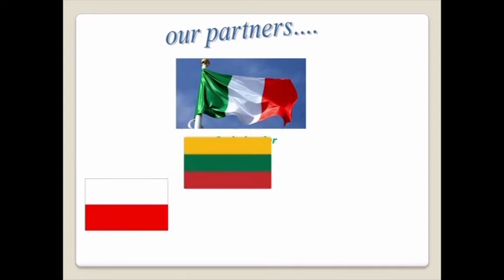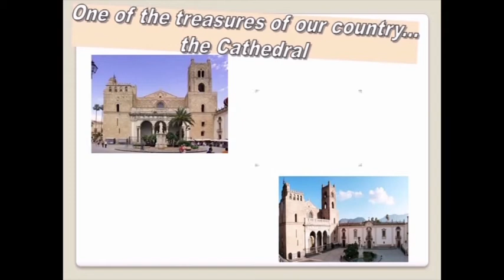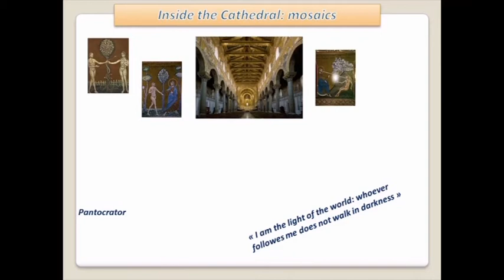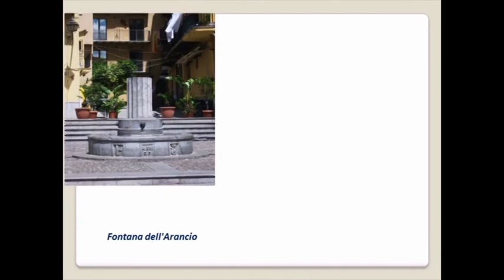Italy research work